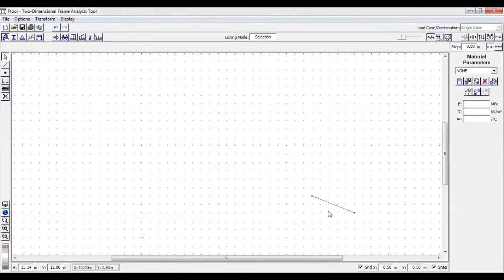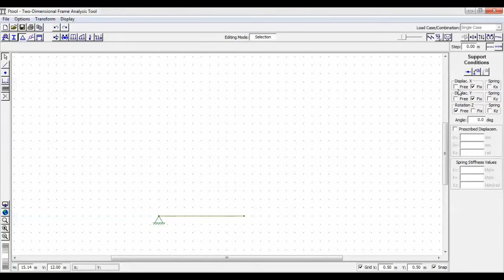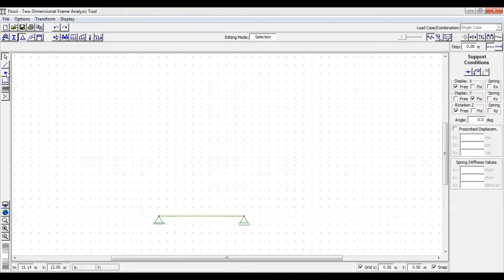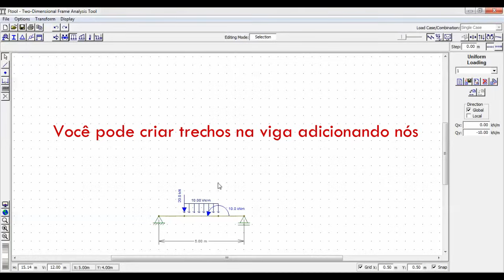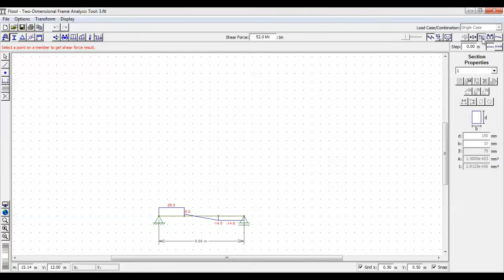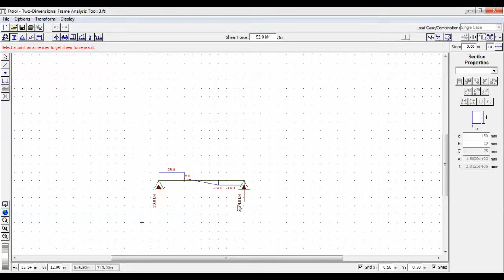Aprenda usar o FTOOL em 10 minutos! (ou menos)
Tutorial rápido de utilização do software de análise de estruturas FTOOL.

Aprenda a utilizar o FTOOL em apenas 10 minutos (ou até menos)! Se você é um estudante de Engenharia Civil ou qualquer pessoa interessada em análise de estruturas, este tutorial é para você. Nossa videoaula rápida e eficaz, ministrada por Jonatas Rosa, autor do "Guia do Engenheiro," vai te mostrar como usar o FTOOL de maneira simples e prática.

O FTOOL é uma poderosa ferramenta de análise de estruturas que permite calcular momentos fletores, esforços cortantes, reações de apoio e muito mais. Com este tutorial, você estará apto a realizar análises estruturais de vigas e treliças em um tempo recorde.

Durante a aula, você aprenderá como fazer o download e instalação do FTOOL 4.0, além de receber instruções passo a passo sobre como usar o software. Exploraremos exemplos práticos de análise de estruturas, tornando o aprendizado rápido e acessível.

Não importa se você é iniciante ou deseja aprimorar suas habilidades em análise estrutural, este tutorial é projetado para te capacitar em questão de minutos. É rápido, é fácil e é essencial para sua jornada acadêmica ou profissional na área de Engenharia.

Se interessa por construção? Assista nossa mais nova Websérie DIÁRIO DE OBRA.

Este software pode eliminar muitas dores de cabeça nas análises de estruturas.

GUIA DO ENGENHEIRO - Seu suporte acadêmico